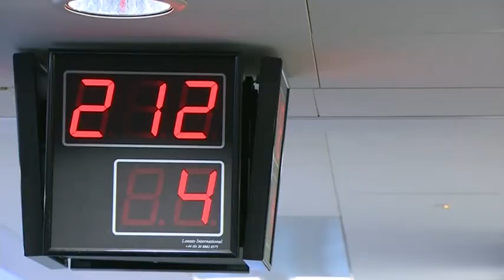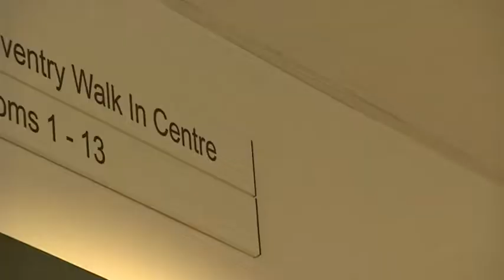NHS walk-in centres close their doors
There are warnings that accident and emergency units across England could be put under pressure because of the closure of several walk-in centres.